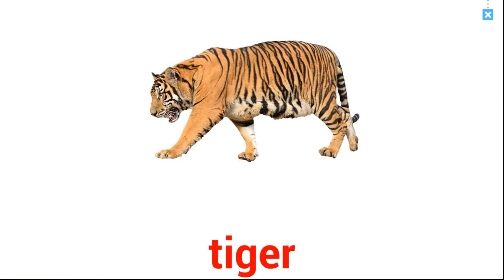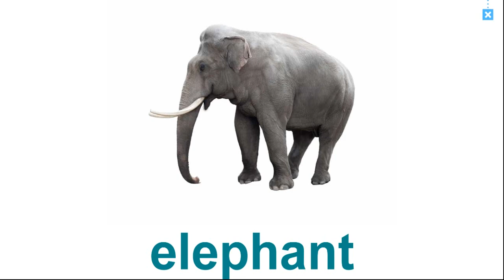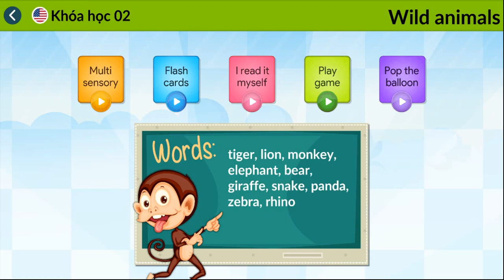TIẾNG ANH CHO BÉ: ĐỘNG VẬT ( PHẦN 2)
TIGER, LION, MONKEY, ELEPHANT, BEAR, GIAFF, SNAKE, PANDA, ZEBRA, RHINO.